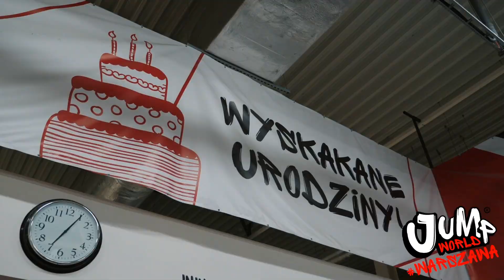Zabawy ruchowe z dwoma płkami - Akademia KS Ursus Warszawa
Film przedstawia przykładowe zabawy ruchowe z dwoma piłkami
– Karol Kudlak (trener rocznika 2013).